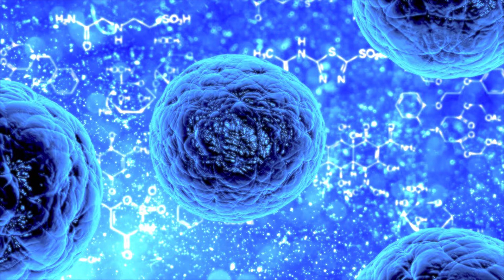Why Children From Rich Background Have More Probability to Be Successful in Life?